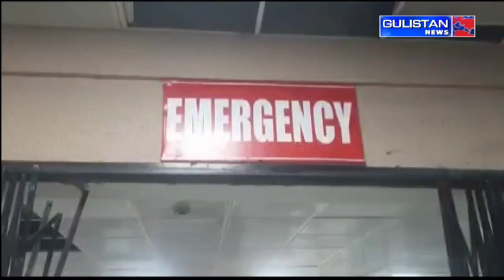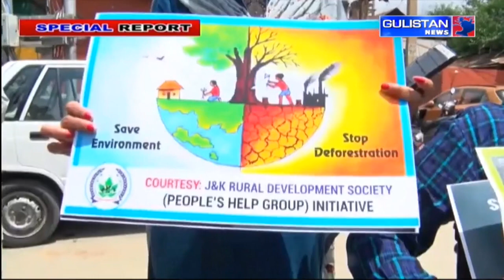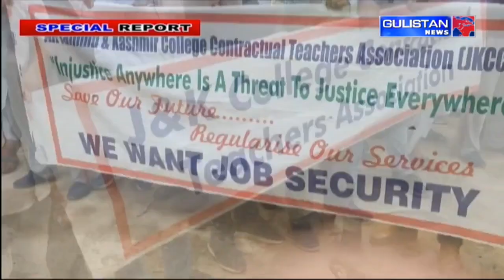Special Report of Jammu and Kashmir by Gulistan News